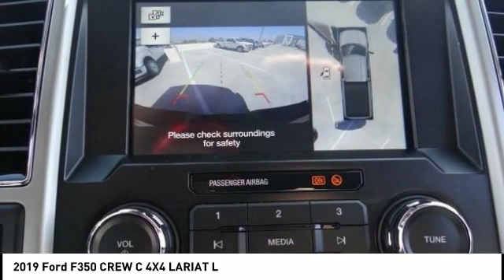2019 Ford F350 CREW C 4X4 North Hollywood,Los Angeles,San Fernando Valley,Glendale,Burbank M92304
2019 Ford F350 CREW C 4X4 LARIAT L

5500 Lankershim Blvd.

SUNRISE FORD NORTH HOLLYWOOD, PROUDLY SERVING NORTH HOLLYWOOD, LOS ANGELES, SAN FERNANDO VALLEY, GLENDALE, BURBANK, AND SURROUNDING CALIFORNIA LOCATIONS THIS RUBY RED MET 2019 Ford IS EQUIPPED WITH A 8 Cylinder Engine, AUTOMATIC TRANSMISSION, AND RECEIVES AN ESTIMATED . NORTH HOLLYWOOD CALIFORNIA 91601. Ruby Red Metallic 2019 Ford F-350SD Lariat 4WD 6-Speed Automatic Power Stroke 6.7L V8 DI 32V OHV Turbodiesel 4WD.